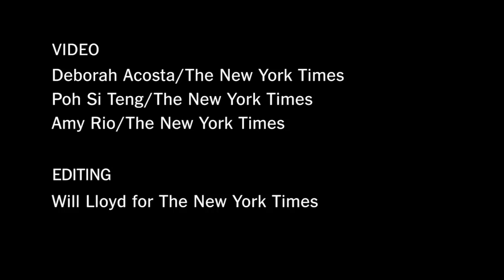Holiday Drinks: Crisp Apple Whiskey Cocktail - Mott and Mulberry | The New York Times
Leo Robitschek from the NoMad in New York City created a whiskey cocktail with a hint of crisp apple.

Holiday Drinks: Crisp Apple Whiskey Cocktail - Mott and Mulberry